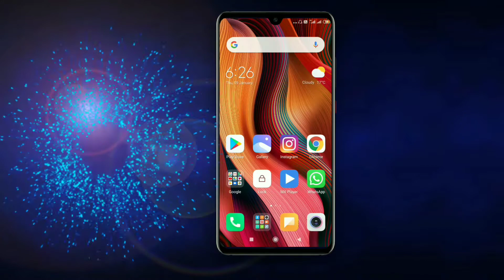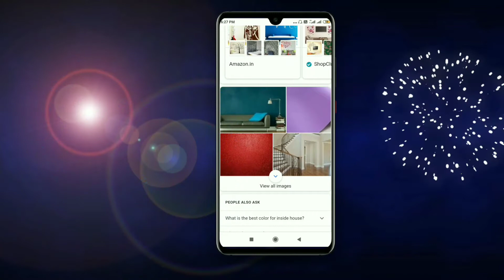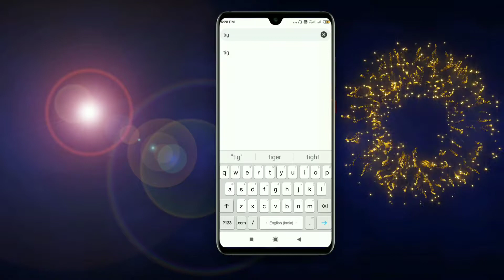Google র পরা আপুনি কেনেকৈ ফটো ডাউনলোড করে . How to download photo from Google